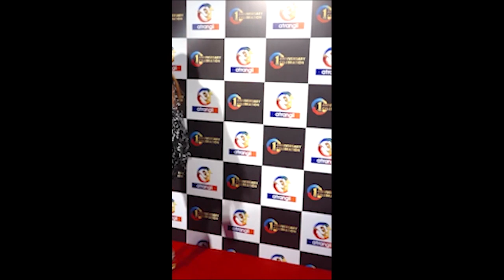Khushi Mukherjee Spotted At JW Marriot For Atrangi Party 2023